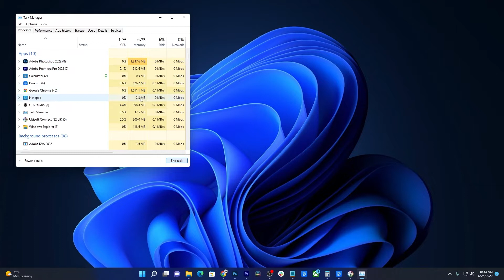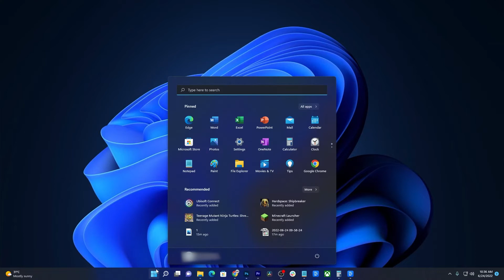[QUICK FIX] Rainbow Six Extraction Stuck On Optimizing Shaders Screen in Windows 11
In this video, we will show you how to fix Rainbow Six Extraction that's stuck on Optimizing Shaders screen in Windows 11 using the Xbox App.

If you've been playing the game for quite some time now, you should know that it takes a bit of time before it loads. However, if it's been stuck on the Optimizing shaders screen for a long time already, then follow these procedures.